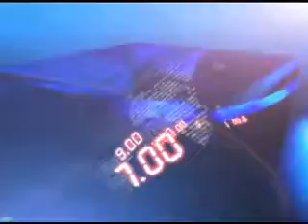23RD OCT 9AM MANI NEWS